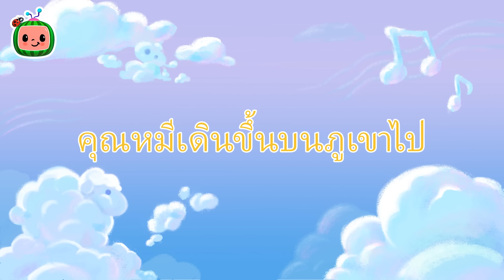คุณหมีเดินขึ้นบนภูเขาไป | โคโค่เมล่อน ภาษาไทย | เพลงเด็ก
เพลงพร้อมใช้บริการในแพลตฟอร์มสตรีมมิ่งหลักทุกแห่งทันที

ร้านค้าในสหรัฐอเมริกา

CoComelon:

ที่เด็กๆ สามารถมีความสุขและฉลาดได้!

การ์ตูนและเพลงของ CoComelon สร้างโลกที่เน้นที่ประสบการณ์ประจำวันของเด็กเล็กๆ นอกจากการช่วยเด็กก่อนวัยเรียนรู้ตัวอักษร เลข เสียงสัตว์ สี และอื่นๆ แล้ว วิดีโอยังเผยแพร่เรื่องราวชีวิตที่ดีต่อสังคม เสริมให้ผู้ปกครองมีโอกาสสอนและเล่นกับเด็กของตนเมื่อพวกเขารับชมร่วมกัน